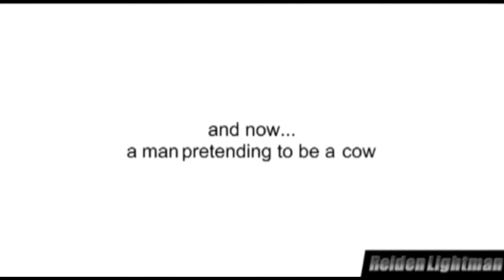YTP - Tiny Skits Reveal the Secrets of the Universe (Collab Entry)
This YTP is a poop of the asdfmovie series created by TomSka. It is my 3rd collab entry to date.

Later, I will link the collab here.